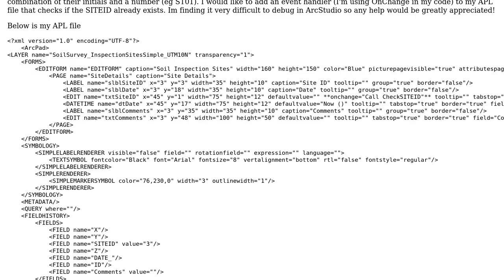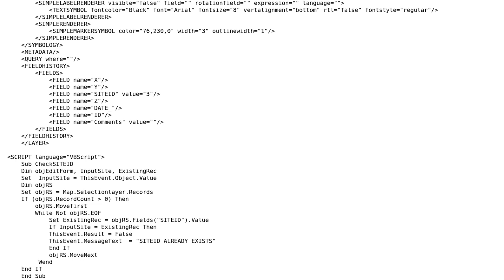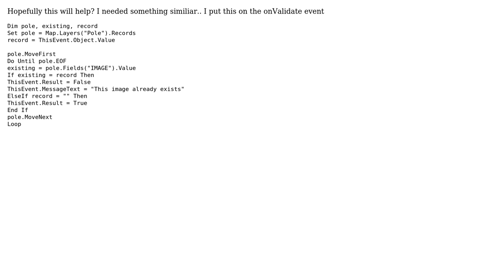GIS: ArcPad APL - enforcing unique values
With thanks & praise to God, and with thanks to the many people who have made this project possible! You are responsible for your own actions.